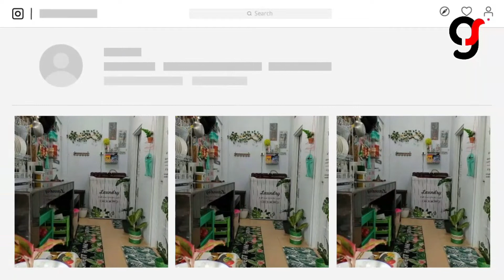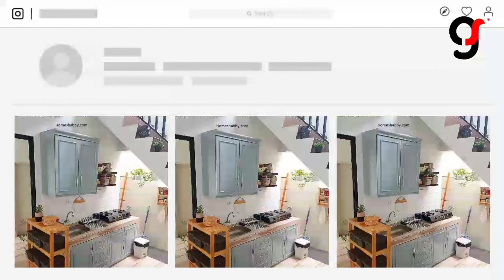Ide Desain Dapur Samping Kamar Mandi yang Bisa Jadi Inspirasi Rumah Anda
Berikut ini adalah video tentang:
Video ini akan memberikan anda inspirasi dalam mendesain dan mendekorasi rumah idaman anda, semoga video bermanfaat untuk Anda semua.

Salam,

Griya Sejati, adalah Channel yang membahas tentang Tips Desain & Dekorasi Rumah, sebuah inspirasi untuk Anda tentang cara mendekorasi tampilan rumah Anda, jadikan hunian anda lebih menyenangkan dan nyaman untuk seluruh anggota keluarga.

Salam,